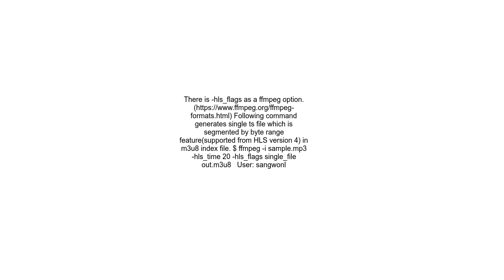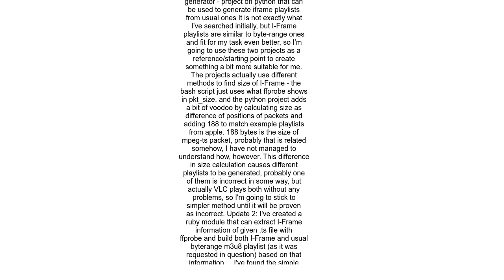How to create byte range m3u8 playlist for HLS